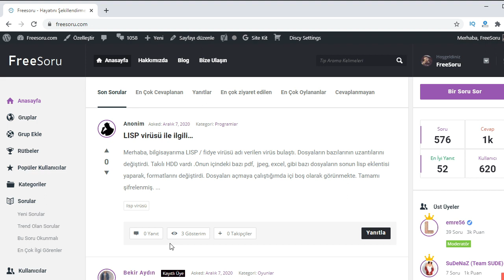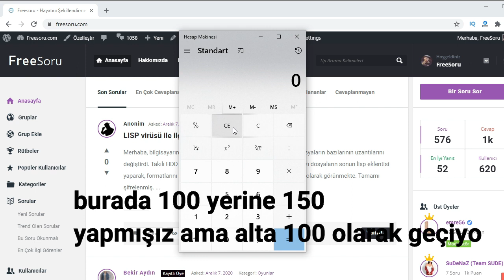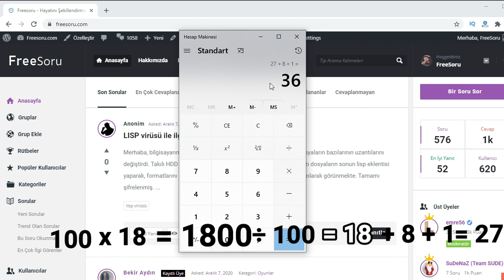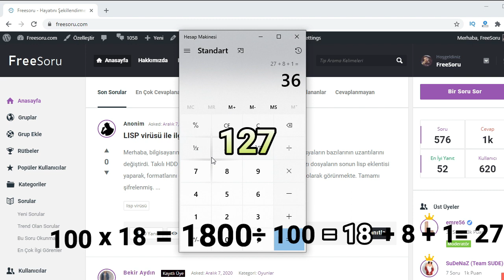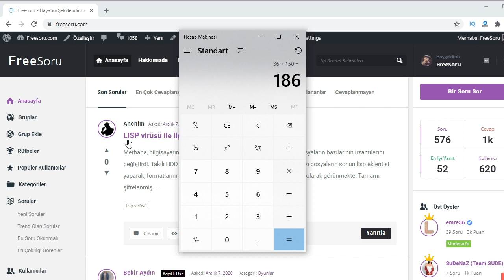Yurtdışından Aldığım Ürün İçin Ne Kadar VERGİ Öderim? Yurtdışı Alışveriş Gümrük Vergisi!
Çinden alışveriş ve gümrük vergisi, yurtdışından aldığım üründe ne kadar vergi öderim, çinden ürün getirme vergi sistemi, avrupa alışveriş siteleri vergi gibi konularda yardımcı olmak istediğimiz bir video çektik.

 Sizde Avrupa veya Çinden bir ürün almak istiyorsanız fakat toplam ne kadar vergi ödeyeceğiniz hakkında bir fikir sahibi değilseniz bu video işinize yarayacaktır. İyi seyirler...